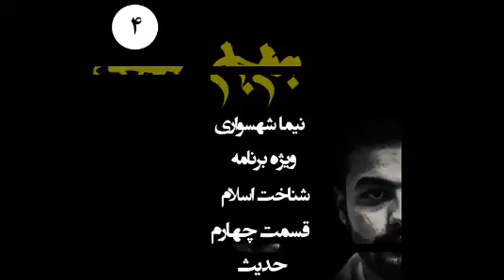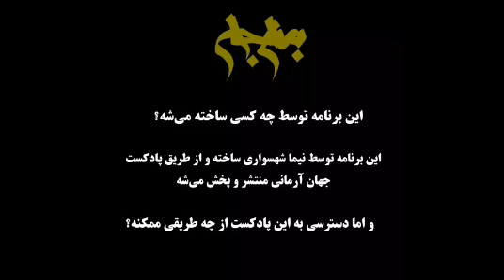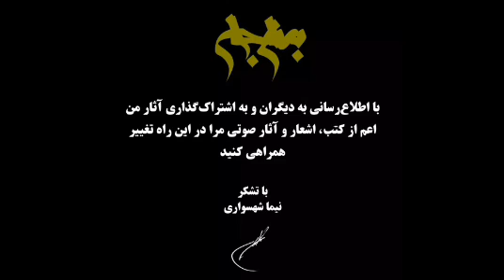پادکست به نام جان - ویژه برنامه شناخت اسلام - قسمت چهارم حدیث - با نیما شهسواری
ویژه برنامه
شناخت اسلام
قسمت چهارم
حدیث
نیما شهسواری

شناخت اسلام
در این ویژه برنامه به مفاهیم اسلامی در تمامی ابعاد نزدیک خواهیم شد و در هر قسمت سعی شده تا یکی از مبانی اسلامی را مورد نقد و بررسی قرار دهیم
باشد تا بیشتر پیرامون باوری که آن را به ارث برده بدانیم و اگر قرار بر باور است با آگاهی بدان معترف باشیم
در این ویژه برنامه سعی شده تا عناوین بیشمار باور اسلامی به چالش کشیده شود و حقایق مگو این دین بیان شود

قسمت چهارم پیرامون احادیث در اسلام است، یکی از ارکان اصلی اسلام احادیث است که باورهای اسلامی برپایه‌ی آن پیش می‌رود و باید برای شناخت اسلام این مبحث را به درستی زیر نظر بگیریم تا با شناخت بهتر اسلام بتوانیم دنیایمان را بهتر بسازیم و از چنگ استبداد حاکم رهایی یابیم

برنامه‌ی به نام جان قصد دارد تا درباب مباحث مهم باورها و دغدغه‌های دنیایمان به زبان ساده و بداهه سخن بگوید

این برنامه به صورت هفتگی منتشر خواهد شد

آمازون موزیک

برای دریافت آثار نیما شهسواری اعم از کتب و اشعار از وبسایت رسمی جهان آرمانی دیدن کنید

آمازون موزیک

با تشکر
نیما شهسواری